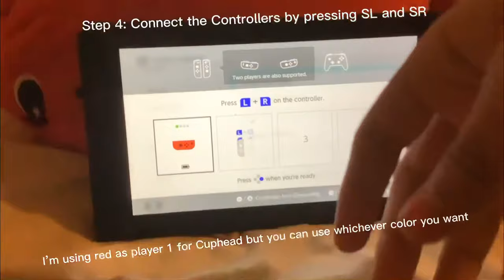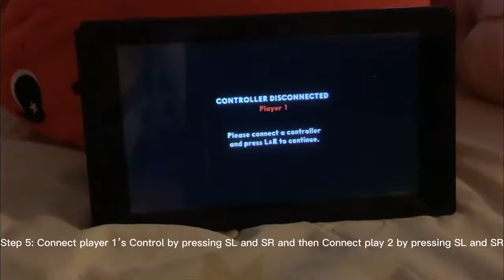How to play Cuphead 2-player mode on Nintendo Switch (NOT LITE)